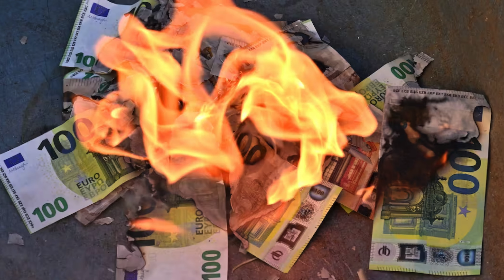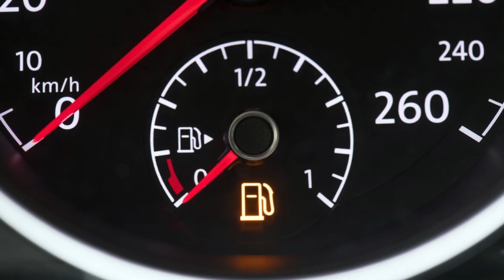Einfach erklärt vom Startup Profi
"Marc erzähl mal, wie ist eigentlich eure aktuelle Burn-Rate?”, hat mich der Portfolio-Betreuer von Maschmeyer gefragt…

Und ich so, “Ah, was meinst du”? Und er schaut mich nur verdutzt an…

Damit dir das nicht passiert, klär ich in diesem Video drei wichtige Begriffe für dein nächstes Investorengespräch. Auf geht's!

Timestamps
00:00 - 00:35 Intro
00:36 - 01:02 Intro zu wichtigen Investoren-Begriffen
01:03 - 01:33 1. Burn-Rate
01:34 - 02:56 2. Runway
02:57 - 03:40 3. Run-Rate
03:41 - 04:13 4. Kurzzusammenfassung
04:14 - 05:15 Profi-Tipp
05:16 Outro

Kamera Sony A6500
Objektiv Sigma 16mm 1.4
Single Stand Setup:
- Neewer Pro
- Superclamps Universal
- Schwerlast Sandsäcke
- Blitzschuh- / Kaltschuh-Adapter
- Neewer Verlängerungsgriff
- Neewer Mini-Kugelkopf-Kamerahalterung
- IMPACT 1Auslegearm mit Spigot
- Ipow® Universal Tablet Stativ Halterung
- Neewer Mikrofonständer
- RØDE VideoMicro
- RØDE VC1 Verlängerungskabel
Licht:
- Falcon Eyes RX-24TDX 150W
Zubehör:
- BOLING BL-P1 RGB LED Videolicht
- Sony Remote RMT DSLR2
- Brennenstuhl Bremounta Steckdosenleiste
- JOBY GorillaPod 3K Kit flexibles und leichtes Stativ